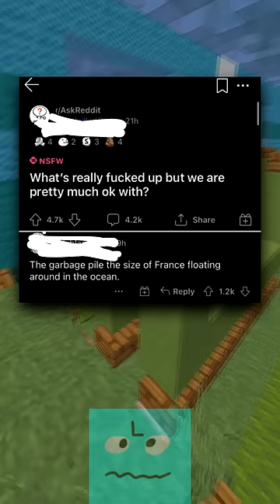The Internet Hall Of Fame.